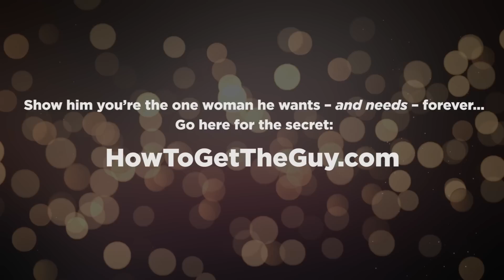How To Get A Guy To Like You: Learn these 2 simple words... (Matthew Hussey, Get The Guy)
►► Show him you're the one woman he wants – and needs – forever... Go here for the secret

You wouldn’t believe how many women read every blog, watch every YouTube video, and follow every Facebook post I put out, and yet still say:

“Yeah, Matt… I get it. But there’s this one guy that I really like…”

And because they’re so head-over-heels for this man, all of the advice goes out of the window.

In this week’s video, I’m about to reveal 2 simple words that will tell you everything you need to know about men and how to get the love you really deserve…